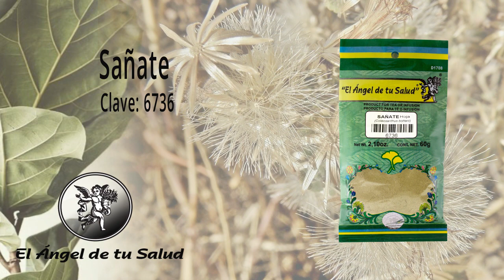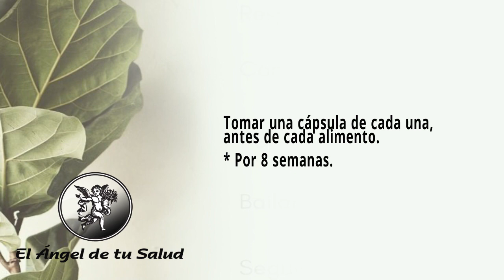FÓRMULA HERBOLARIA PARA TRATAR FATIGA MUSCULAR EN EL DIABÉTICO